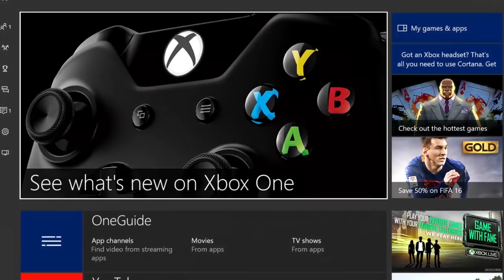XBOX ONE Free Games - September 2017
Check out the new Xbox One free games for September 2017 with Games with Gold !

XBOX ONE Free Games - September 2017 (Games with Gold - Xbox Live / XBLA)